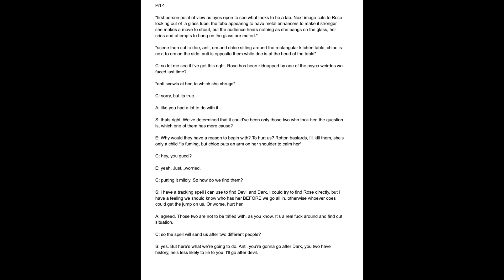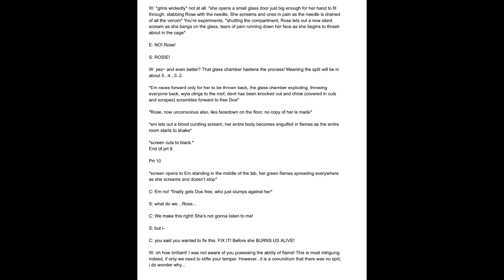Corruption season 2 FULL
Thank you all for being a wonderful community, I couldn't have asked for better followers.  Those who wish to find me know how to.
Goodbye